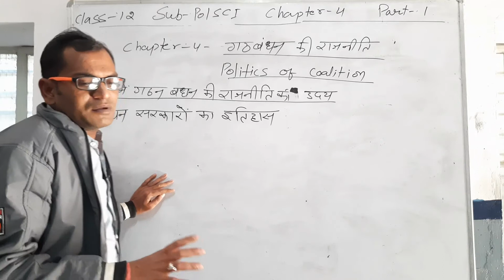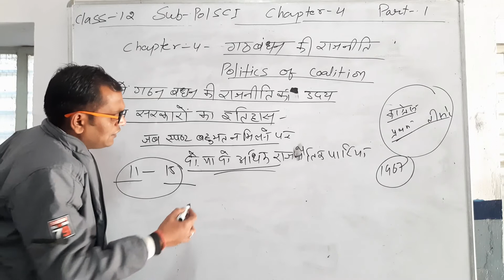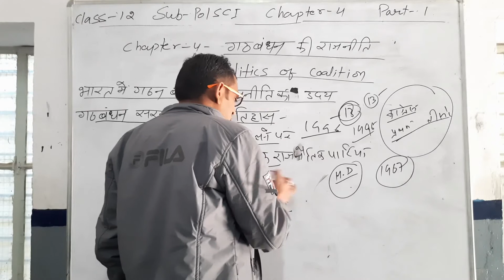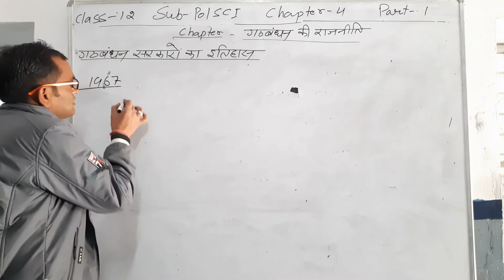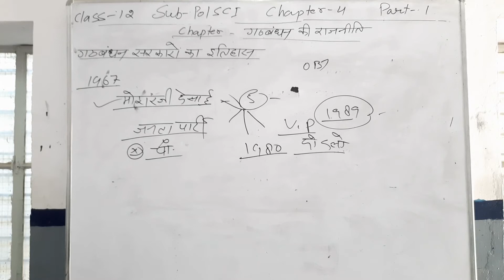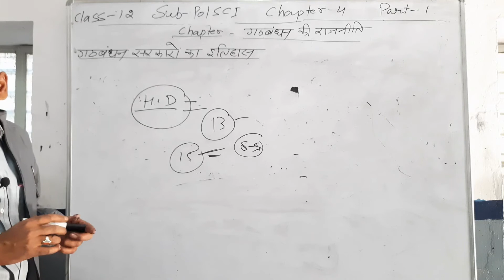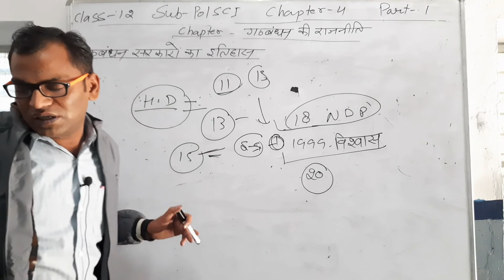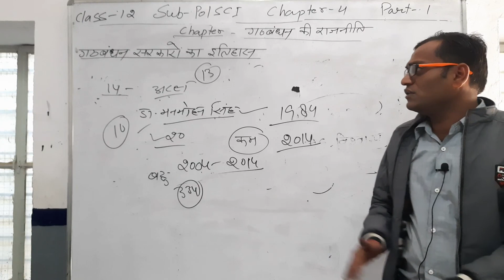class 12 POLITICAL SCIENCE CHAPTER 04 गठबंधन की राजनीति Part 01